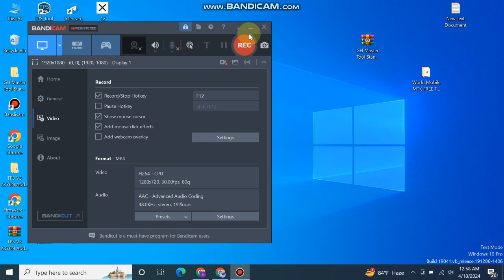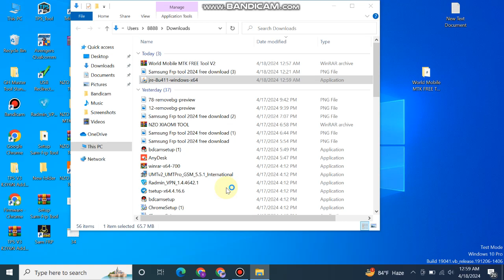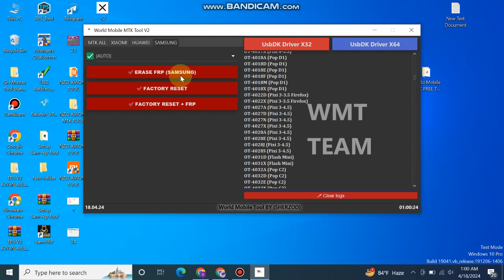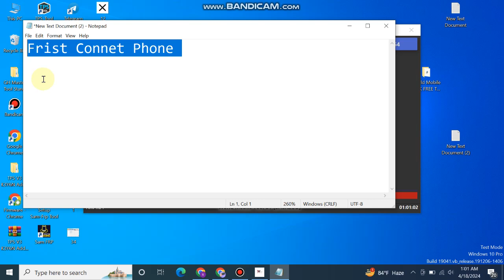Samsung Frp Game Over | Samsung Frp Tool New 2024 | Samsung Adb Enable Just One Click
🌟🌟All Samsung FRP Bypass One Click New Tool 2024 *#0*# ADB Method Fail done 💯✅🌟🌟

Samsung Galaxy Google Account Bypass 2024 Without *#0*#

samsung 2024 frp bypass all android without test point

add all samsung mtk cpu one click
add all samsung spd cpu frp bypass
new update tool 2024 TFT UNLOCK V3.3.0.0
New and easy tool 2024
Samsung FRP Bypass Enable Adb Failed Fix, Samsung FRP
Bypass Without test point
Samsung FRP Bypass *#0*# Code Not Working

FREE :- 2024 SAMSUNG FRP Bypass Android 13 (100% DONE) No *#0*# | No Need Unlock Tool
New update is Available 3.4.0.0
TFT Unlock Tools-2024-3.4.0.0 Auto Update
Samsung
Samsung Qualcomm Update Models New BIT

[EDL] Erase FRP
Samsung Galaxy S21 5G Plus

samsung frp bypass new security
samsung talkback note working fixed